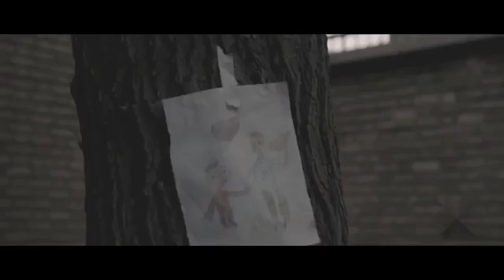This song dear fathers